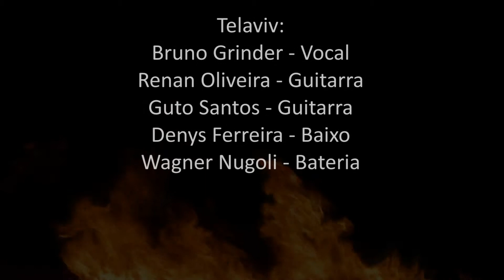Telaviv - Bones - Billy The Kid Em Belém - Studio Pub, Belém - PA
Vídeo da banda Telaviv abrindo o show do Billy The Kid em Belém no Studio Pub no dia 03 de Julho de 2013.